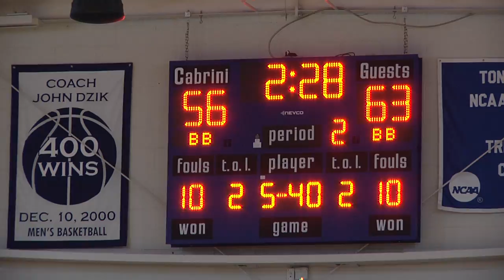Men's Basketball triumphs over Eastern while Women's falls short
The Men's and Women's basketball teams played Eastern University in the annual Battle of Eagle Road and we sat down with some of the players to discuss the importance of this game. We also were in the Dixon Center during the first home game so you can relive your favorite moments!